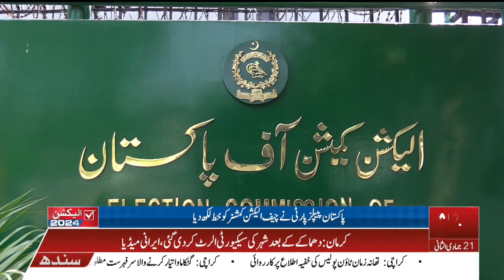Pakistan People's Party's letter to the Election Commission | ABN News